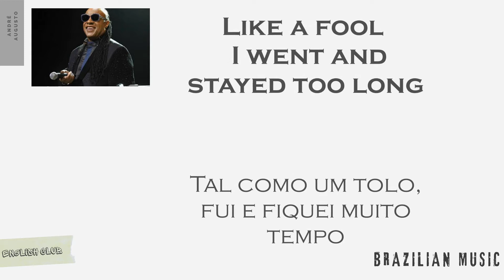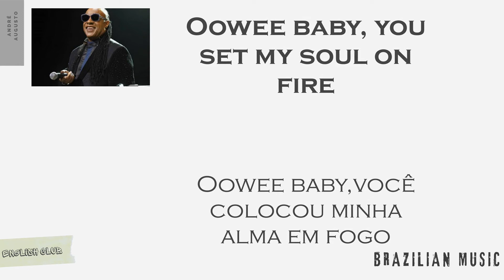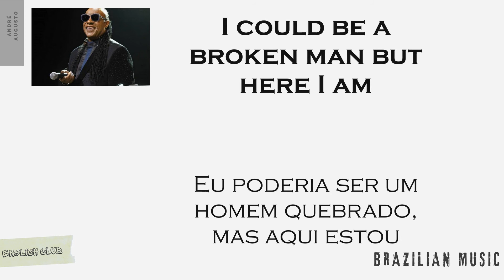Signed, Sealed, Delivered I'm Yours - Stevie Wonder (tradução - lyric)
Hey Brazilian! What's up?
Musica fácil pra você aprender. Vai no passo a passo, treine as palavras anote, come on!